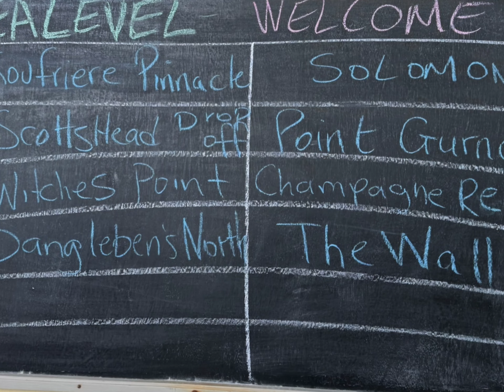Dominica 2024 - Danglebens North & The Wall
Danglebens North & The Wall

Dominica 2024

sea level scuba trip

Fort young hotel